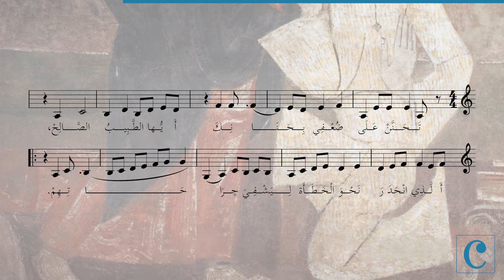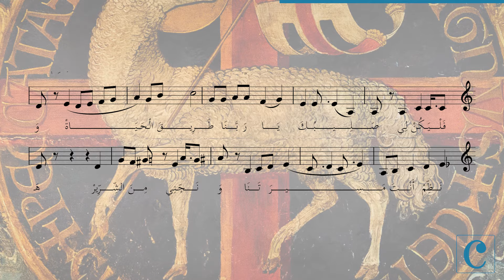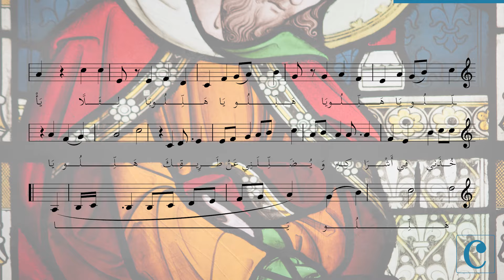تحنّن على ضعفي - النّص من البيت غازو ألحان التوبة - ألحان جان عون - توزيع أوركسترا فادي طوق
تحنّن على ضعفي - النّص من البيت غازو ألحان التوبة - ألحان جان عون - توزيع أوركسترا فادي طوق - أداء منفرد: فابيان ضاهر
تَحَنَّنْ عَـلَى ضُعْـفِـي بِحَنَـانِـكَ أَيُّها الطَّبِيـبُ الصَّـالِحْ، أَلَّذِي انْـحَـدَرَ نَـحْـوَ الْـخَطَـأَة لِيَـشْفِيَ جِرَاحَـاتِـهِـمْ. فَـلْـيَـكُنْ لِـي صَلِيـبُكَ يَا رَبَّـنَا طَـرِيـقَ الْـحَـيَـاةْ وَنَظِّمْ أَنْتَ مَسِـيرَتَنَا وَنَـجِّنِـي مِنَ الشِّرِّيرْ هَلِّـلُـويَـا هَـلِّلُويَـا هَلِّـلُـويَـا هَـلِّلُويَـا لِئَـلَّا يَـأْخُذَنِـي فِـي أَشْرَاكِهِ وَيُـضَـلِّلَـنِـي عَنْ طَرِيقِـكَ هَلِّـلُـويَـا هَلِّـلُـويَـا

ورد خطأ في التدوين: "الطَّ" في كلمة الطبيب، يجب أن تكون دو بدل من سي